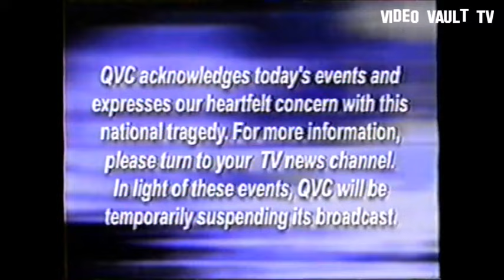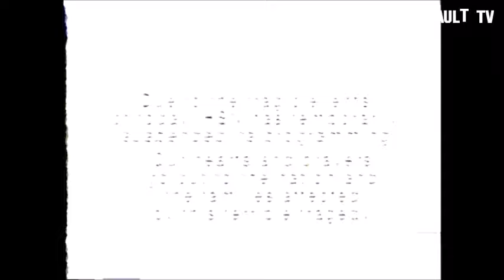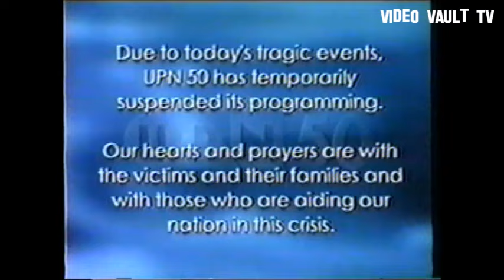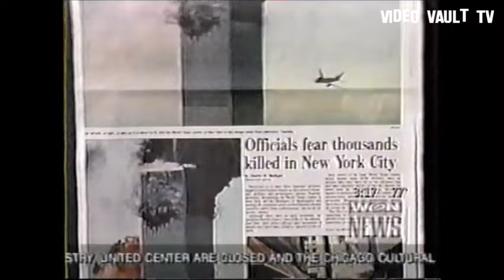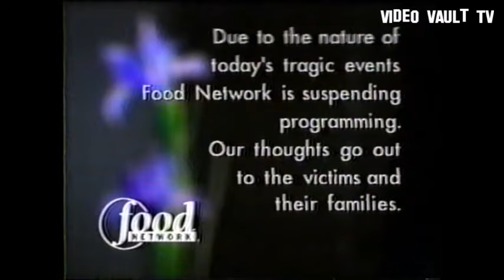9/11 raw footage as it happened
Here is a collection of news footage I recorded LIVE as 9/11 happened. Similar to the Bulls Championship Celebration videos I upload, this will have channel surfing, edits, etc as it was recorded. Never Forget.